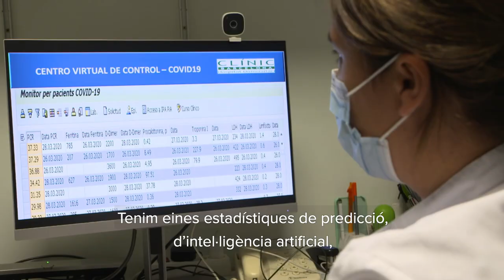1 any de la COVID-19 al Clínic - Dr. Jose Muñoz, Cap de Servei de Salut Internacional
El 25 de febrer de 2020 es va diagnosticar el primer cas de COVID-19 a Catalunya a l'Hospital Clínic de Barcelona. El Dr. Jose Muñoz, cap de servei de Salut Internacional fa balanç d'aquest primer any de pandèmia.